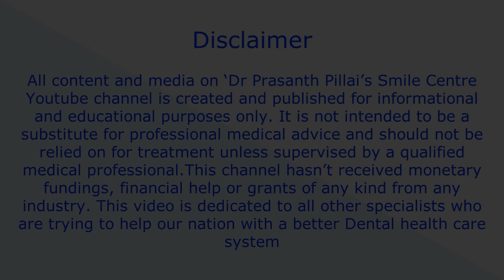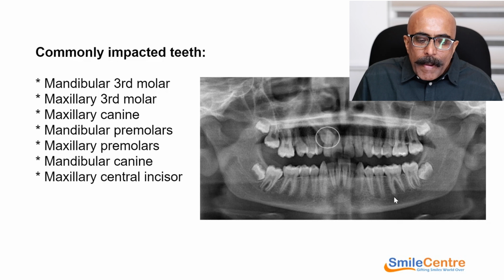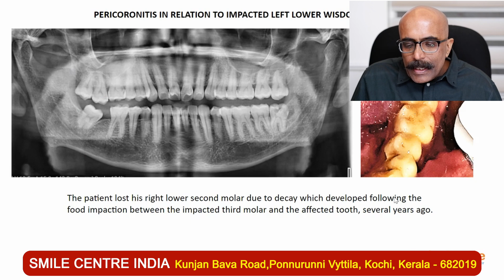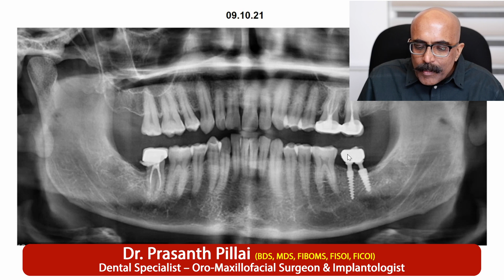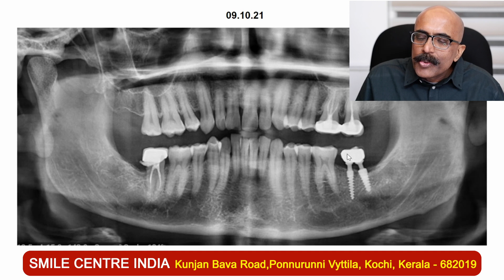വിവേകദന്തങ്ങൾ (Wisdom teeth) നീക്കം ചെയ്യേണ്ടതുണ്ടോ? - ഒരു കേസ് റിപ്പോർട്ട് | Smile Centre